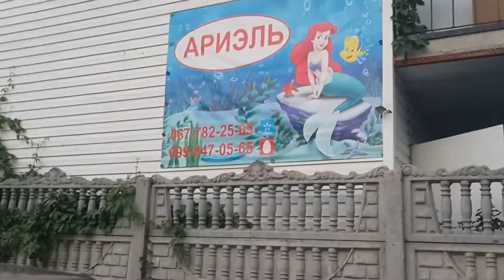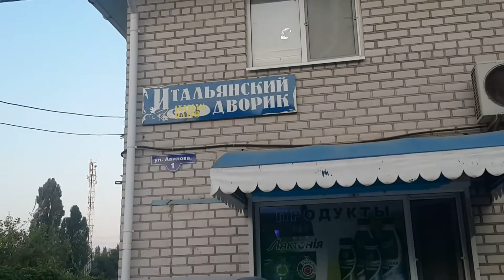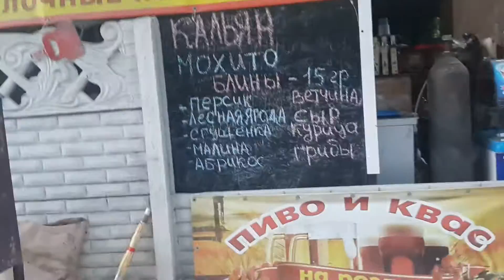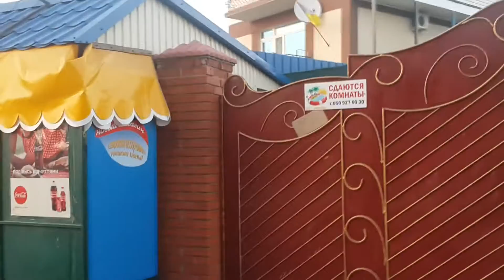Железный порт 2016 дорога от набережной к ул.Морская